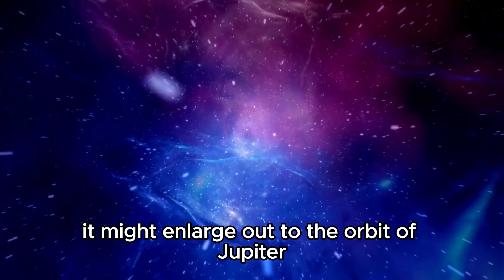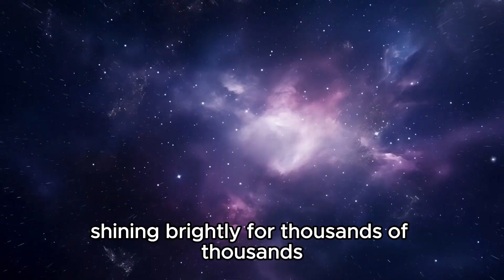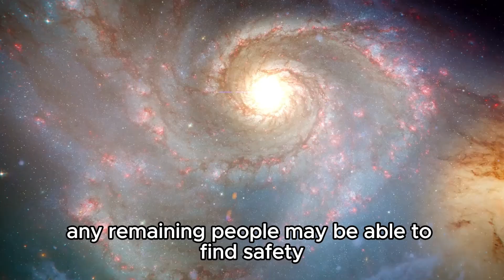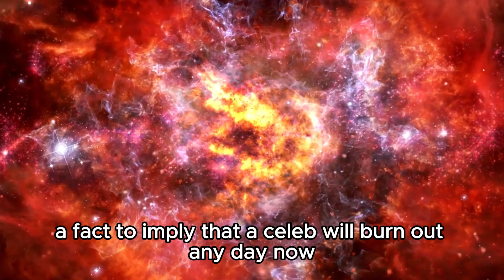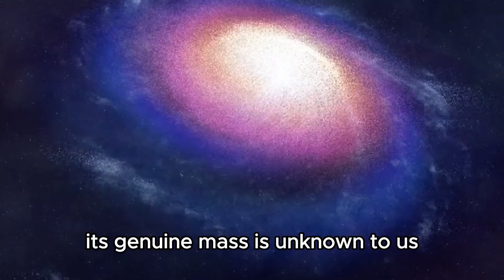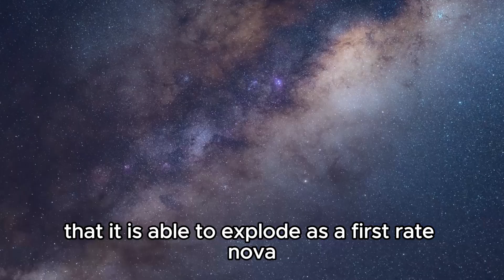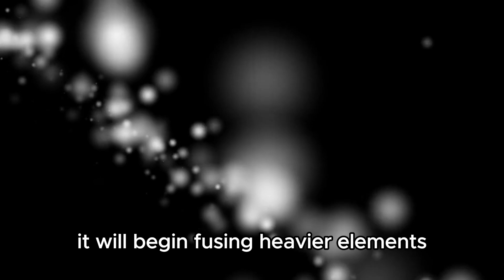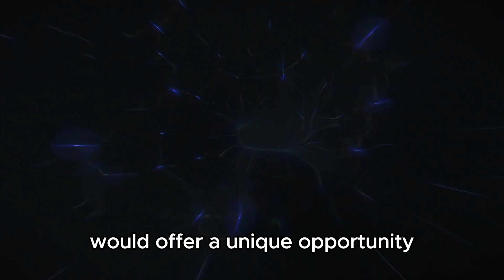Betelgeuse Just Exploded & Something TERRIFYING Is Happening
The supernova event of Betelgeuse, one of the brightest stars in our galaxy, has sparked unprecedented astronomical phenomena. Join us as we explore the aftermath of this cosmic explosion, its implications for astronomy, and what it means for our understanding of stellar life cycles.